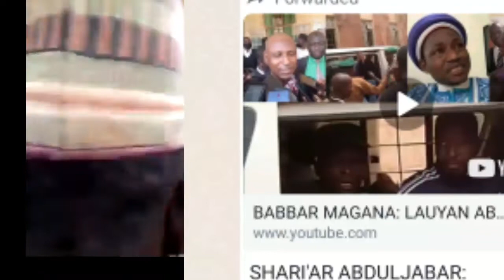INNALILLAHI WANNAN ILLAIHI RAJIUN